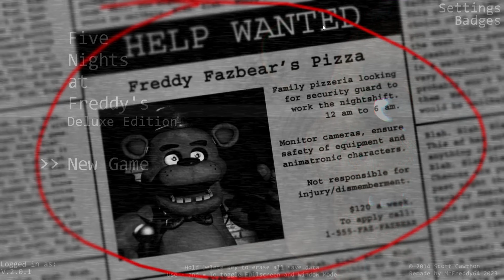Inanimate machines have been given new life | Fnaf: Deluxe Edition